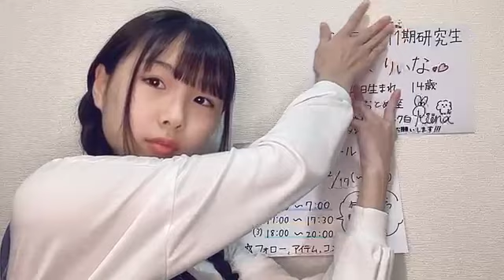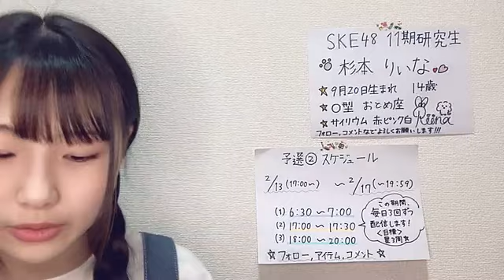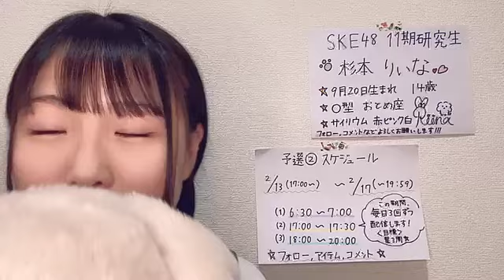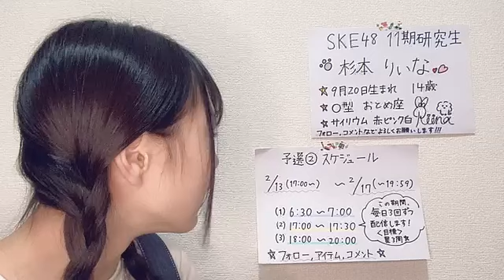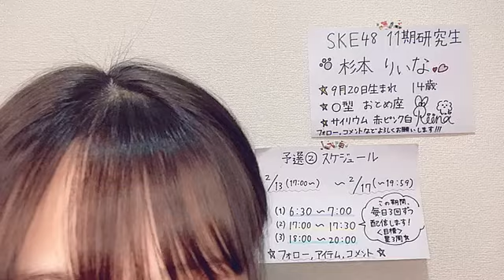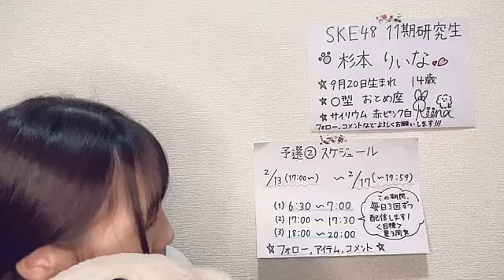杉本 りいな（SKE48 研究生） 2023年02月11日 08時30分44秒